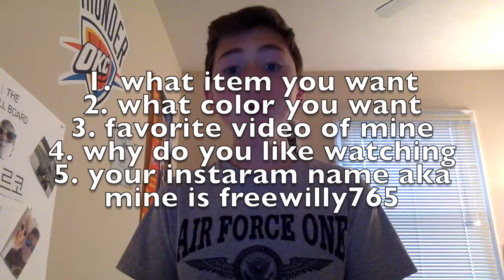give away time